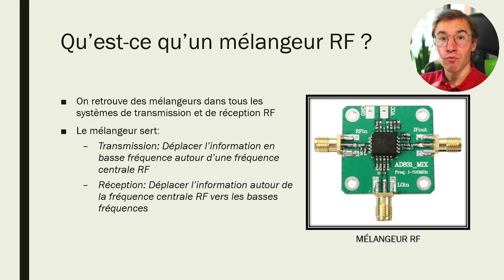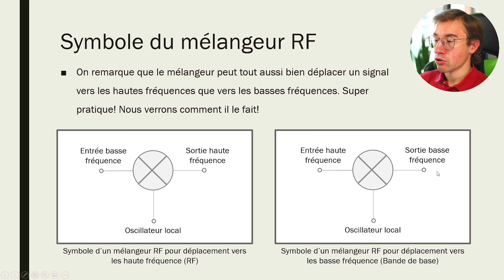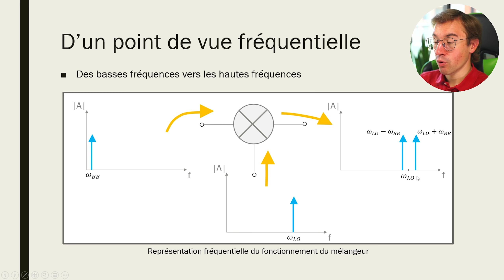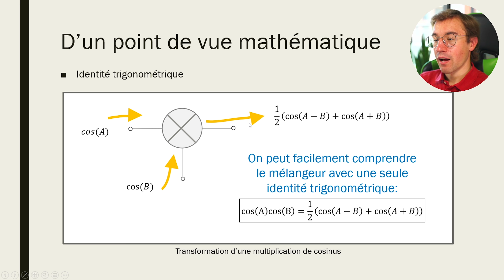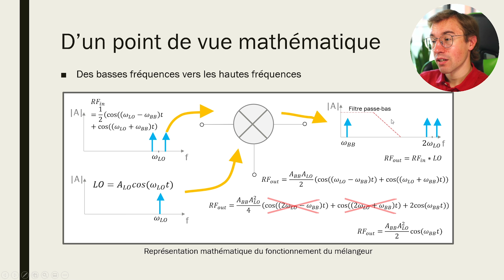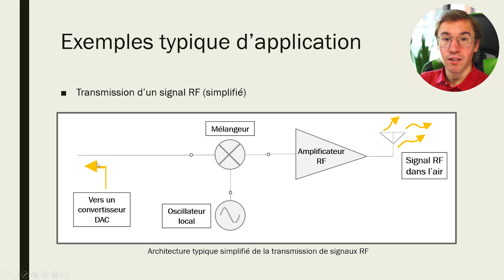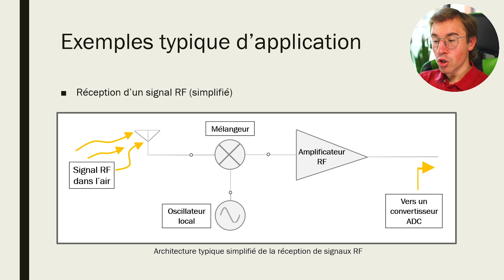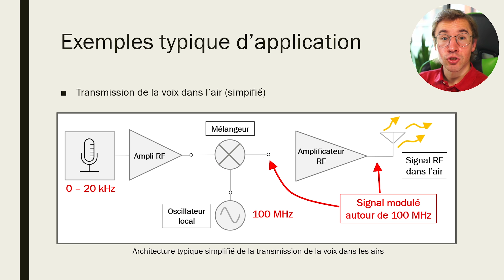P9 - Mélangeur RF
Les radiofréquences sont une sous catégorie du génie électrique qui ne cesse ne croitre avec tous les dispositifs haute vitesse et sans-fil que nous utilisons tous les jours. Malgré ce que l'on peut croire, le domaine des radiofréquences est utilisé autant pour les signaux analogiques que numériques. Les dispositifs numériques qu'on utilise aujourd'hui fonctionnent à haut débit (haute fréquence) ce qui implique des considérations différentes lors de la conception et les notions de radiofréquences deviennent essentielles. Suivez-moi dans cette exploration du domaine RF, où je vais présenter différents aspects et techniques pour comprendre ce qui se passe dans les circuits électroniques à haute fréquence et comment appliquer ces notions dans ces conceptions de circuits imprimés.

Mon équipement vidéo :
Micro shotgun
Caméra Sony A7ii
Caméra Sony A6000
Lentille Tamron 28-75 mm f/2.8
Tablette Samsung Galaxy Tab S7+

0:00 Qu'est-ce qu'un mélangeur RF?
2:05 Symbole schématique
4:49 Fonctionnement fréquentiel
7:31 Fonctionnement mathématique
10:20 Exemple de transmetteur
11:37 Exemple de récepteur
12:45 Exemple complet
13:50 Conclusion